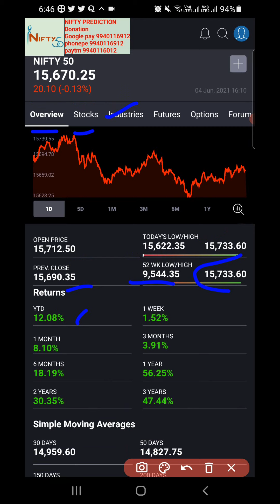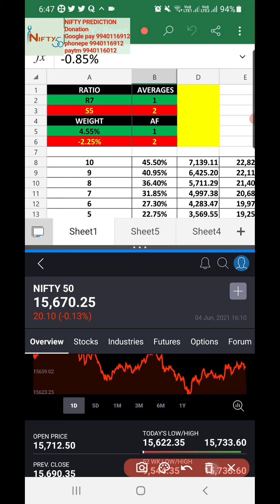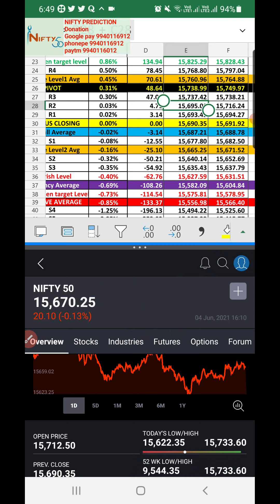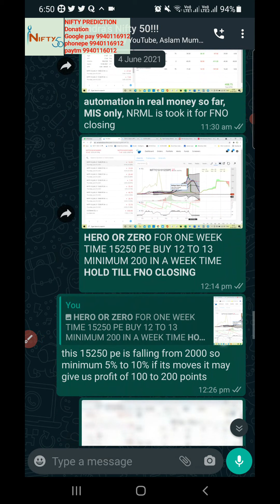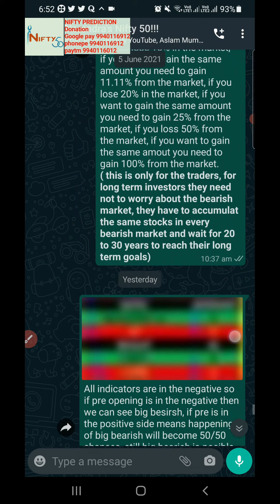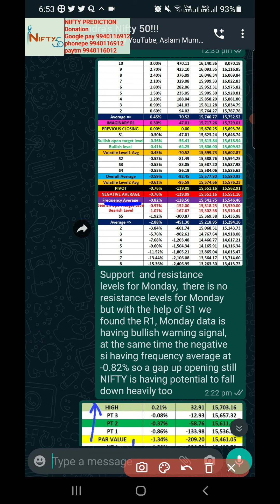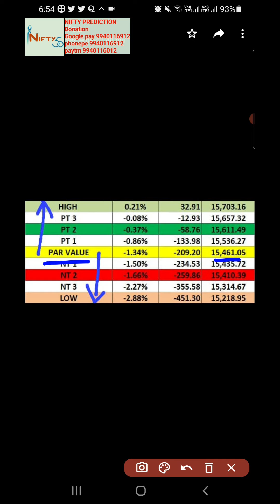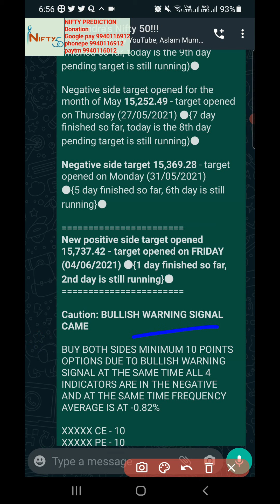Nifty Prediction for Monday 07th June 2021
*MONDAY 07/06/2021*

*Extreme bullish market:*

Pre-opening must have to open above 15,599.73

Extreme Bullish Stop loss - 15,567.80

*Bullish Market:*

Anything pre-opening must have to be in the positive

Bullish Market stop loss - 15,613.24

*Extreme Bearish Market:*

Pre-opening must have to be below 15,574.66

Extreme Bearish Stop Loss - 15,587.80

*Bearish Market:*

Anything pre opening must have to be in the negative

Bearish Market stop loss - 15,728.26

*April month downside target 13,559.85* (Target opened on Monday 12/04/2021) ● {34 DAY FINISHED SO FAR, TODAY IS 35th DAY RUNNING} ●

NOTE: THE ABOVE TARGET IS THE PENDING TARGET OF APRIL MONTH, IT IS NOT NECESSARY TO HIT THOSE TARGETS OF PREVIOUS MONTH, SO DON'T OVER TRADE WITH THE ABOVE TARGETS, IT IS ONLY FOR REFERENCE.

We have a negative side pending target for the month of May is *14,404.32* - target opened on Monday (03/05/2021) ●{24 day finished so far, today is the 25th day pending target is still running)

One more down side target opened for the month of May *14,456.71* - target opened on Tuesday (04/05/2021) ●{23 day finished so far, today is the 24th day pending target is still running)●

Negative side target opened for the month of May *14,586.28* - target opened on Friday (14/05/2021) ●{16 day finished so far, today is the 17th day pending target is still running)●

Negative side target opened for the month of May *15,153.63* - target opened on Tuesday (25/05/2021) ●{9 day finished so far, today is the 10th day pending target is still running)●

Negative side target opened for the month of May *15,170.43* - target opened on Wednesday (26/05/2021) ●{8 day finished so far, today is the 9th day pending target is still running)●

Negative side target opened for the month of May *15,252.49* - target opened on Thursday (27/05/2021) ●{7 day finished so far, today is the 8th day pending target is still running)●

*Negative side target 15,369.28* - target opened on Monday (31/05/2021) ●{5 day finished so far, 6th day is still running}●

*New positive side target opened 15,737.42 - target opened on FRIDAY (04/06/2021) ●{1 day finished so far, 2nd day is still running}●*

*Caution: BULLISH WARNING SIGNAL CAME*

BUY BOTH SIDES MINIMUM 10 POINTS OPTIONS DUE TO BULLISH WARNING SIGNAL AT THE SAME TIME ALL 4 INDICATORS ARE IN THE NEGATIVE AND AT THE SAME TIME FREQUENCY AVERAGE IS AT -0.82%

XXXXX CE - 10
XXXXX PE - 10

*Small and safe traders better stay away from the market if you don't buying both sides*

NOTE: *EVERY ONE MUST KEEP ONE SMALL PE (PUT OPTION ALWAYS IN HAND) FOR JUNE & JULY (EXAMPLE 10 POINTS TO 5 POINTS PUT OPTION ANY STRIKE PRICE) EVEN IF IT GOES TO ZERO DON'T WORRY, JUST TRY TO CATCH THAT POINTS IN SOME OTHER OPTIONS* DUE THE HEAVY BEARISH MAY START UNEXPECTEDLY WITH OUT WARNING WITHOUT HITTING THE PENDING POSITIVE SIDE TARGET TOO.